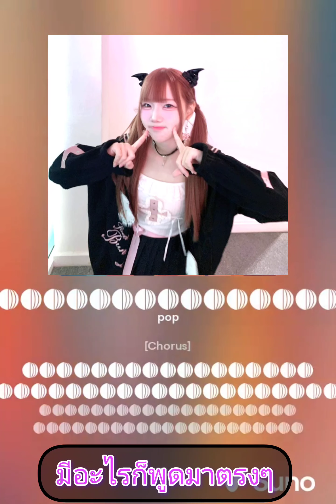มีอะไรก็พูดมาตรงๆ ( POP ) [Original Song]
มีอะไรก็พูดมาตรงๆ
15 กรกฏาคม 2567 เวลา 4:16

[Verse]
อย่ามัวเก็บไว้ต้องพูดตรงนี้
ใจมันเฝ้ารอเคลื่อนไหวสักที
ไม่ต้องกลัวไม่ต้องหนี

[Verse2]
เธอลองบอกความจริงสิ
ไม่ว่ามันจะดีหรือไม่ดี
ไม่ต้องอ้อมค้อมไม่ต้องเกรงใจ
ขอแค่จริงใจก็พอ

[Chorus]
พุดมาเลยมีอะไรไหม
ให้ฉันฟังเธอว่ามาเลย
ไม่ว่าความในใจแบบไหน
ฉันก็เปิดใจรับเสมอไว้

[Verse3]
ลองมองมาที่ตาของฉันที
เธอจะพบยินดีและรอยยิ้ม
รักแท้อยู่ตรงนี้ไม่เลื่อนลอย
เพราะใจเธอสำคัญกว่าล้านดาว

[Bridge]
ไม่ต้องแอบซ่อนสี่งที่ใจมี
ความรู้สึกนั้นสำคัญจริงๆ
เปล่งออกมาด้วยความจริงใจ
เราจะรักกันไม่เปลี่ยนใจ